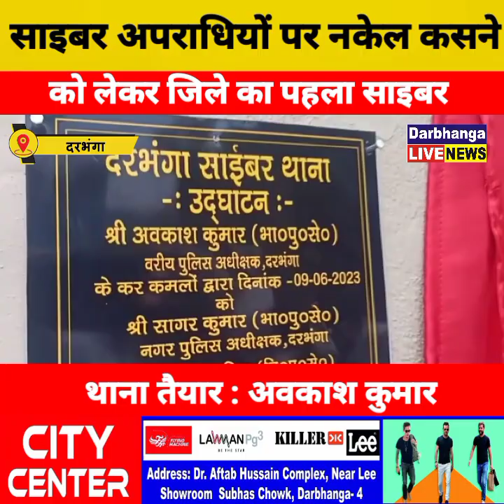साइबर अपराधियों पर नकेल कसने को लेकर जिले का पहला साइबर थाना तैयार : अवकाश कुमार